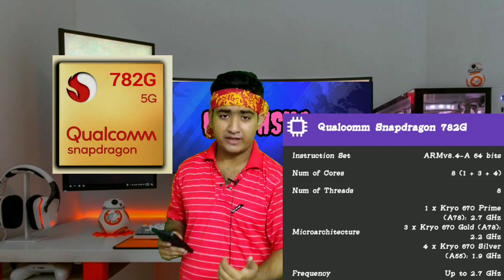Snapdragon 782G | Best 5G chipset for upcoming Smartphone | Antutu Score is Awesome 😎😎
Snapdragon 782G is here as a SD778G+ replacement
22 November 2022
Qualcomm's latest SoC is the Snapdragon 782G (SM7325-AF) just arrived and it's an iterative upgrade to the Snapdragon 778G+.

Similar to the SD778G+, the Snapdragon 782G is a 6nm chipset with an 8-core Kryo 670 processor, and an Adreno 642L.

The CPU has the same core setup as the 778G+ - 1 Kryo 670 Prime core (Cortex-A78) but runs up to 200MHz faster at 2.7GHz, 3 Kryo 670 Gold (also Cortex-A78) at up to 2.2GHz, and 4 Kryo 670 Silver (Cortex-A55) at up to 1.9GHz.